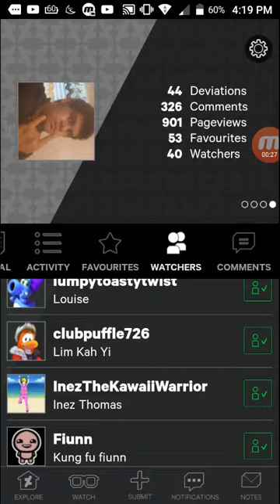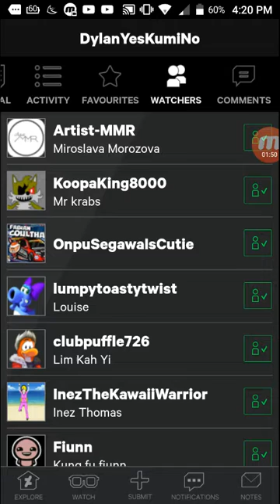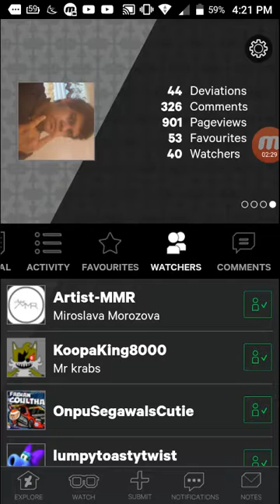Shoutout to 10 DeviantArt Users who Gave me 40 Followers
Shoutout to Victoria Ashley, Victoria Karadhzova, Megan Scannell, JewelMen10, RarityAndHeatherComedianVEVO, clubpuffle726, lumpytoastytwist, OnpuSegawaIsCutie, KoopaKing8000/SonicFanKid61, & mostly Artist-MMR.

Thank you all DeviantArt Users for giving me 40 Watchers.

I couldn't have done it without you all.